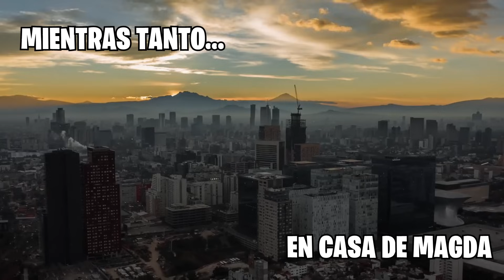Toda la verdad- LA FAMILIA TÓXICA 🔥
¡Hola mis geeks!

¿Sabías que escribí un libro de ciencia ficción y fantasía✨?
¡Consigue tu ejemplar aquí!